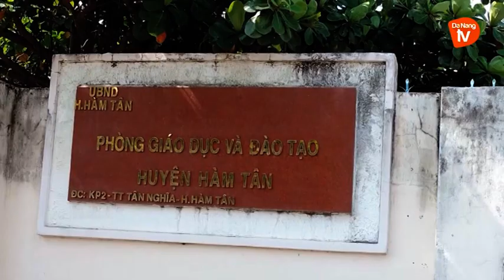ĐÌNH CHỈ THẦY GIÁO DÂM Ô 5 HỌC SINH TIỂU HỌC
Thông tin từ Sở GD&ĐT tỉnh Bình Thuận cho biết, một thầy giáo tại trường Tiểu học Tân Xuân 2, huyện Hàm Tân đã thừa nhận hành vi dâm ô đối với 5 học sinh nữ đang học lớp 1 tại trường. Hiện thầy giáo này đã bị ban giám hiệu nhà trường ra quyết định tạm đình chỉ công tác để phục vụ công tác điều tra của cơ quan chức năng.
Trước đó, phụ huynh học sinh tại Trường Tiểu học Tân Xuân 2, đã phản ánh và làm đơn tố cáo về việc: thầy giáo L.M.H có hành vi dâm ô học sinh. Nhận được phản ánh, Ban Giám hiệu nhà trường đã báo cáo sự việc lên cấp trên và tiến hành xác minh thông tin từ học sinh các lớp; đồng thời, tổ chức họp và làm việc với gia đình học sinh cùng thầy H. Qua làm việc, thầy H đã thừa nhận hành vi sờ vào vùng kín của 5 em học sinh nữ; trong đó, có 2 em đã thực hiện nhiều lần. Sáng ngày 17/4, Công an huyện Hàm Tân, tỉnh Bình Thuận đã ra quyết định trưng cầu giám định y khoa và phối hợp cùng nhà trường, phụ huynh đưa các em đi giám định y khoa nhưng chỉ 4 bé được gia đình đồng ý đưa đi giám định. Được biết, Ban giám hiệu nhà trường cũng đã ra quyết định tạm đình chỉ công tác đối với thầy giáo này để phục vụ công tác điều tra của cơ quan chức năng.